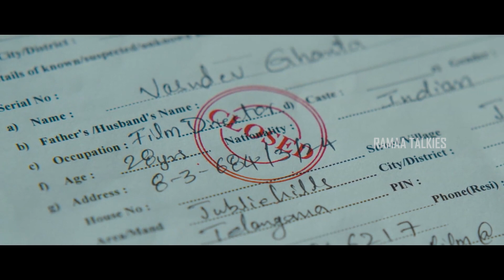Nani, Krithi Shetty & Sai Pallavi Telugu Latest Thriller Movie | Janga Satyadev